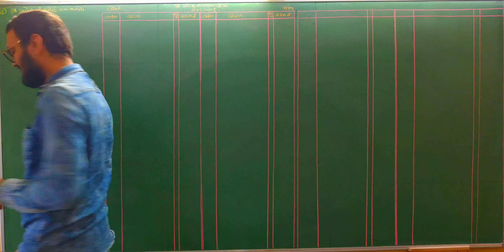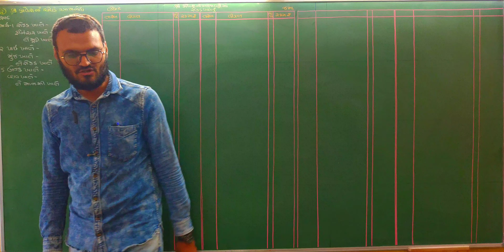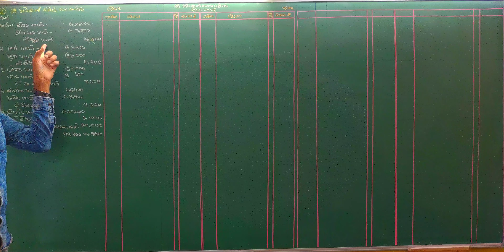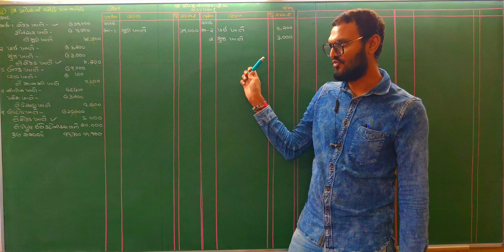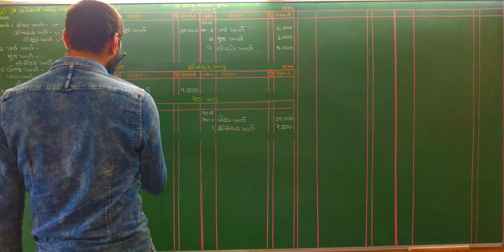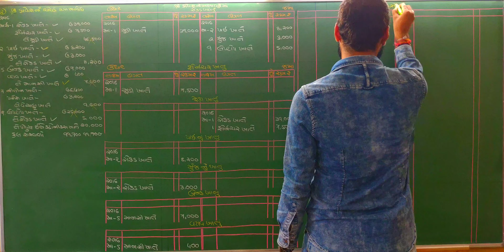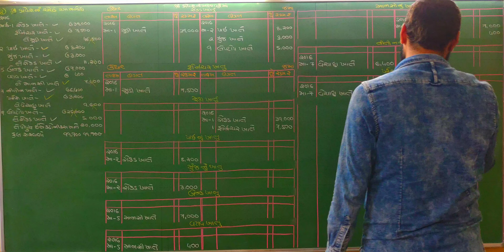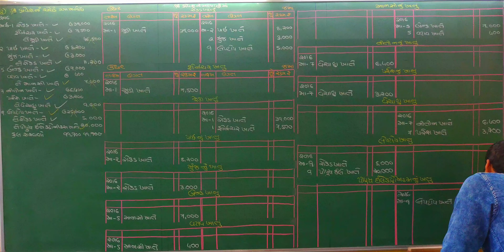Khatavahi khatavani | std 11 account khatavni | ખાતાવહી ખતવણી | 11 gujarati medium